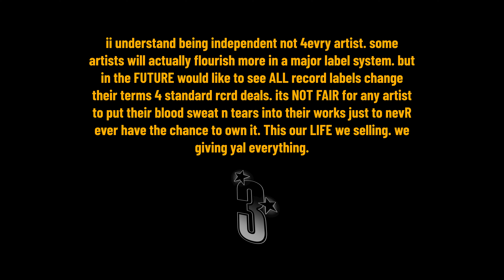iivrson - Danny Phantom (Visualizer)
iivrson combats the predatory structure of Record Deals in his latest visual Danny Phantom 🧨⏰

ii understand being independent not 4evry artist. some artists will actually flourish more in a major label system. but in the FUTURE would like to see ALL record labels change their terms 4 standard rcrd deals. its NOT FAIR for any artist to put their blood sweat n tears into their works just to nevR ever have the chance to own it. This our LIFE we selling. we giving yal everything.

Credits:

Danny Phantom
Prod: Stoopid Lou
Dir: Jeremy Baiden
DP: Jordan Margolin
Cinema: Dilwood Media
VFX: Offbrxnd

Special Thanks:

Eric David Haley
Jordan Dilwood